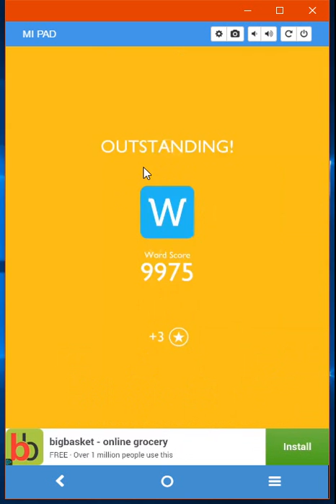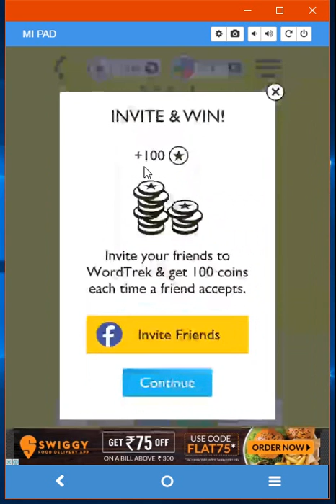Word Trek Pigeon Answers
Here is the video walkthrough for Word Trek Pigeon. You can find answers to all the levels